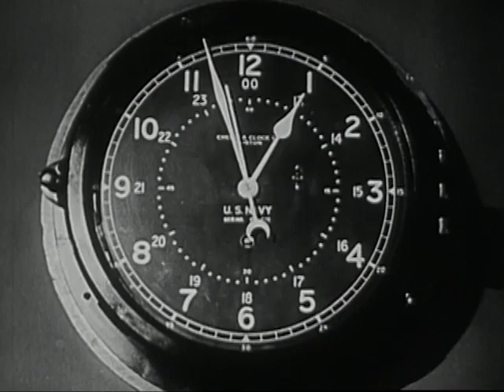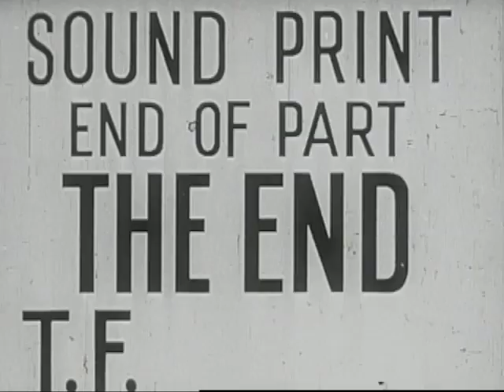Rosko John (ft Roya Arab) - MARCH FORTH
From the new album CALL TO ARMS. Released 30th January

Worldwide Release: 30th January 2015 (CLICK BELOW FOR LINKS)

Written by: Roya Arab, Mahdyar Aghajani & Rosko John